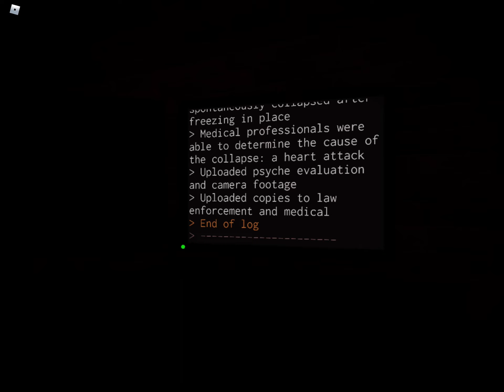G҉e҉t҉t҉i҉n҉g҉ t҉r҉a҉b҉e҉d҉ 2҉